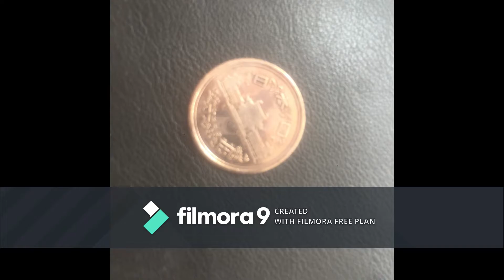How to clean a coin using Brasso Metal Polish easily!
This is a video about how to clean used coin using Brasso Metal Polish !

Numismaji Coin Collection